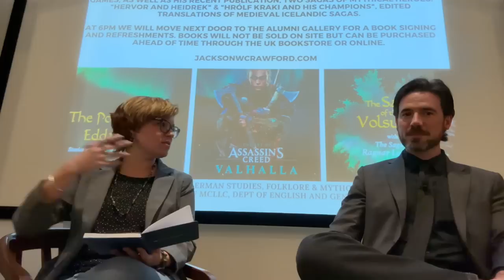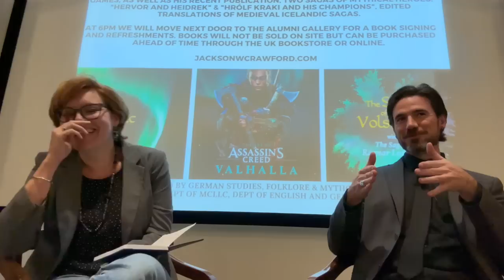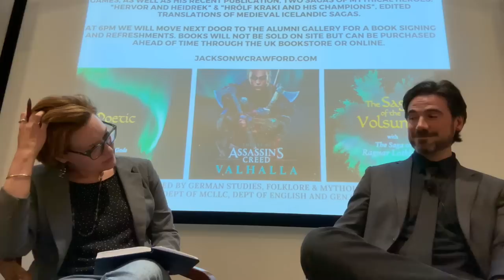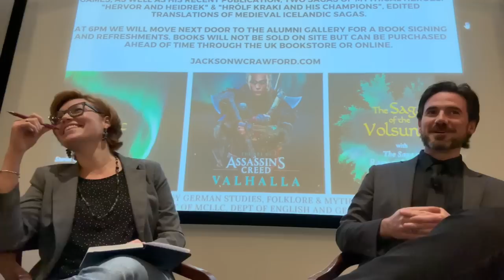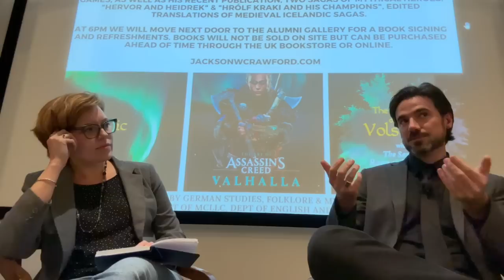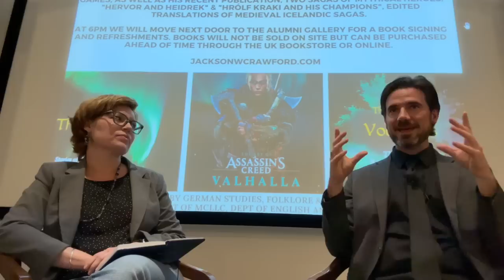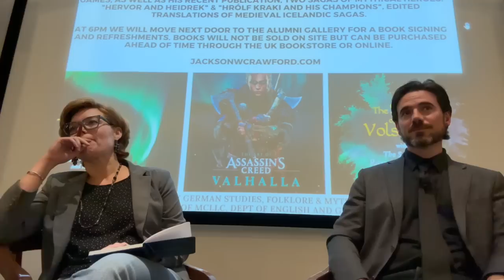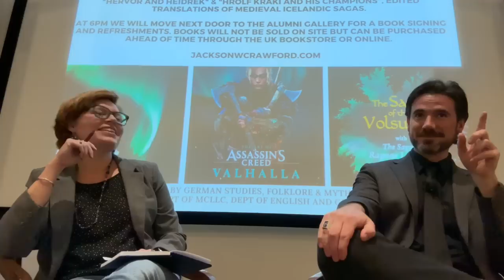Vikings Beyond Video Games (Live in Kentucky)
A live talk recorded at the University of Kentucky on April 26, 2023.